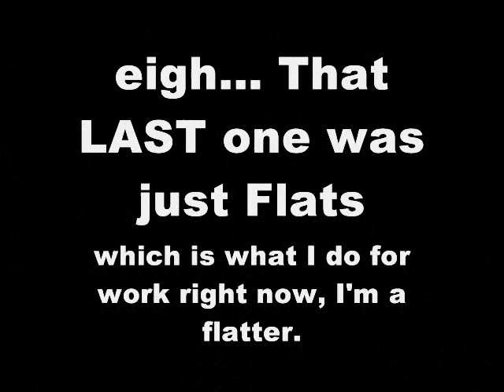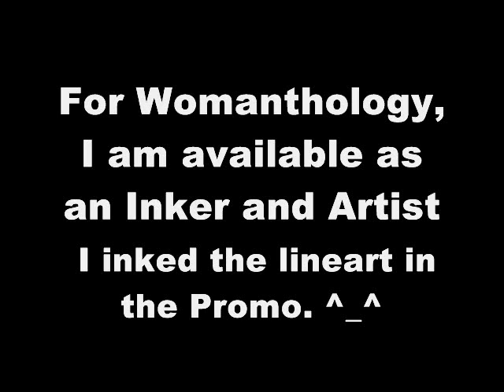Womanthology Meet the Creator Video: Sarah Elkins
Neila loves comics, writing, drawing, coloring, just overall Making comics. It's a passion. Here's a little about her and her art.
She's been working in comics since 2008 as an assistant. In her spare time she cobbles together a graphic novel she plans to have online by the end of this July. (Pages from the GN can be seen in the video!)

Music used with permission! :D
The song is "Road to Damnation" by Absinthe Junk more info on the band can be found